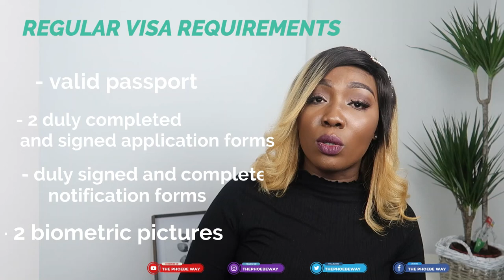German Family Reunification Visa | The German Visa for Family and Spouse | The Phoebe Way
This video talks about the requirements for the Family Reunification or Spousal Visa for Germany or in German: das Visum für Familienzusammenführung. If you want to invite your family members to join in you in Germany, this is the video for you.

If you’re in interested in content on Germany, life in Germany, traveling within, to and from Germany, this is the right place for you!